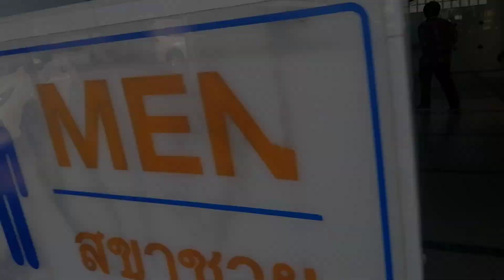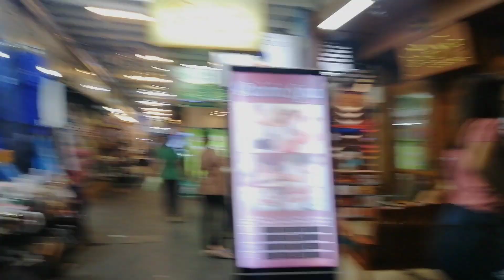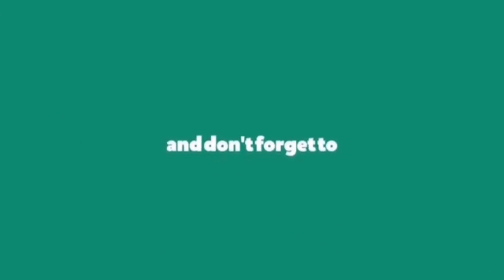Crossing the border from Cambodia to Thailand 🇰🇭🇹🇭 | Maize Kho